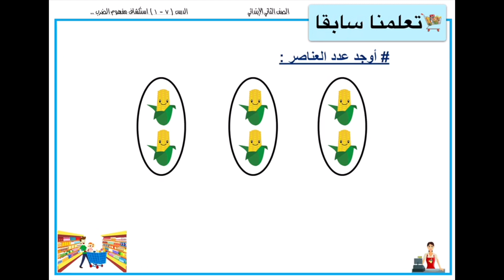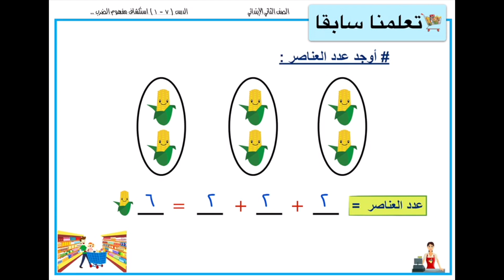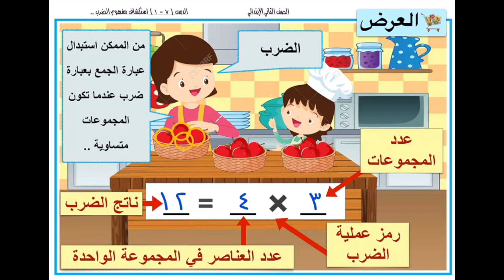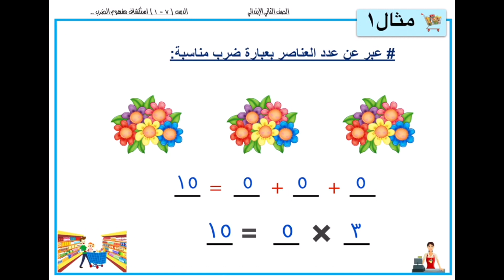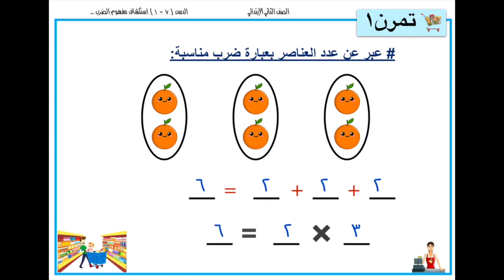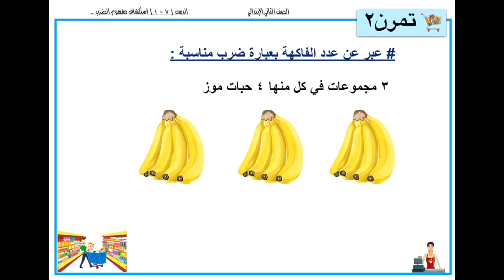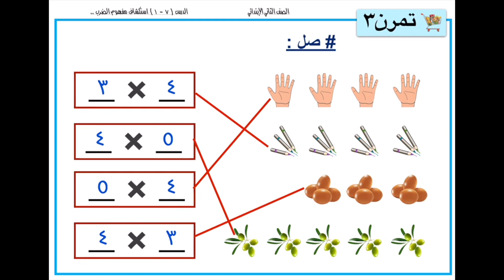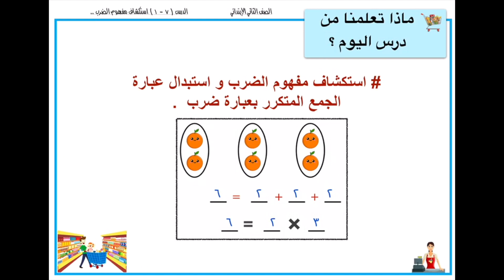استكشاف مفهوم الضرب 46